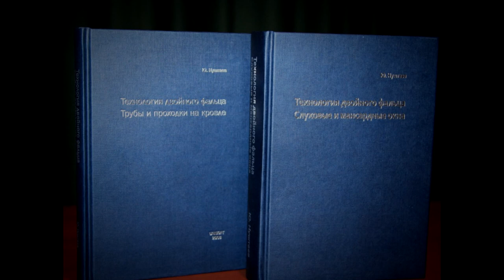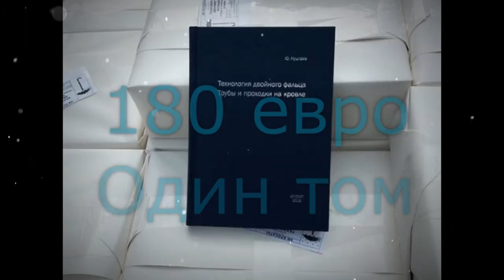Кровельные работы. Купите лучшие книги по фальцкровле. Ю. Нуштаев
Кровельные работы.
Книга 1.  "Технология двойного фальца.Трубы и проходки на кровле". Автор Юрий Нуштаев. Монография посвящена исследованию технологических приёмов устройства узлов примыкания кровельного покрытия к поверхности труб и проходимых элементов с применением технологии двойного фальца. Особое внимание уделяется вопросу систематизации известных технологических приёмов по общим характеристикам и условиям их применения при производстве кровельных работ.По вопросам приобретения Книги , пишите автору , Юрию Нуштаеву ,
        "Книга 2 "Технология двойного фальца. Слуховые и мансардные окна." Автор Юрий Нуштаев. Книга "Слуховые и мансардные окна" является логическим продолжением изданной ранее "Трубы и проходки". Книга использует тот же принцип систематизации и описания всех доступных (автору) на сегодняшний день технологических приёмов устройства покрытия кровли по технологии двойного фальца. Технология двойного фальца - это система из правил, технологических приёмов и узлов, которая позволяет реализовать задачу устройства кровли из плоского металлического листа. Соответственно, чем проще исходная форма заготовки - тем сложнее конфигурация готового элемента покрытия кровли. "Система двойного фальца" - это множество элементов, находящихся в отношениях и связях друг с другом и образующих единое целое. Эта система служит инструментом изучения явлений и процессов, протекающих на металлической кровле. При описании узлов покрытия и облицовки слуховых окон вводится разделение на группы узлов, объединённых одним назначением. В свою очередь эти узлы могут быть рассмотрены при проведении работ на других участках кровельного покрытия. Что, по мнению автора, вполне допустимо с учётом ограниченийтехнологического характера, о которых дополнительно указывается в тексте. Таким образом можно сказать, что оба тома книги "Слуховые и мансардные окна" служат описанием технологических приёмов устройства покрытия по технологии двойного фальца как применительно к "малым" кровлям слуховых окон, так и являются источником информации при проведении работ на скатах "больших" кровель.
Дистанционное обучение  устройству стальной фальцевой кровли  ВИДЕОКУРС "Типовые узлы кровли", 2 месяца.     Продаются три комплекта: БАЗОВЫЙ - 25 000 руб, ОПТИМАЛЬНЫЙ - 40 000 руб. и ПРЕМИУМ - 60 000 руб(только для жителей СПб).
Учебная экспресс-консультация по ремонту, устройству и обслуживанию фальцкровли – 1 500 руб/час  по тел.